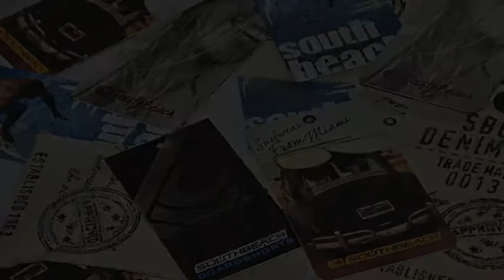SOUTHBEACH 2014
Backstage de Produccion y Actividades de SOUTHBEACH en el Este .